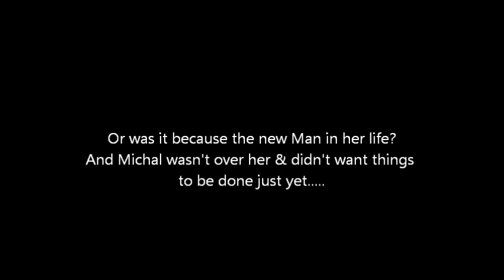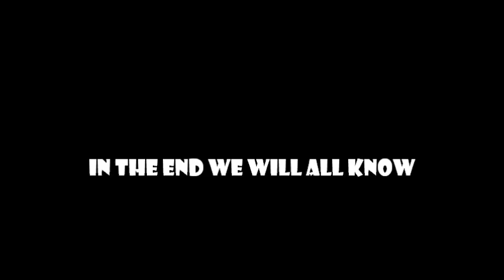The Custody Of Gracie & Marr Promo || PLH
A PLH Presentation.